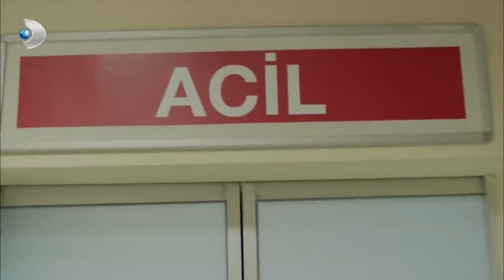Despina, Duyduklarına İnanamadı! - Poyraz Karayel Özel Klip